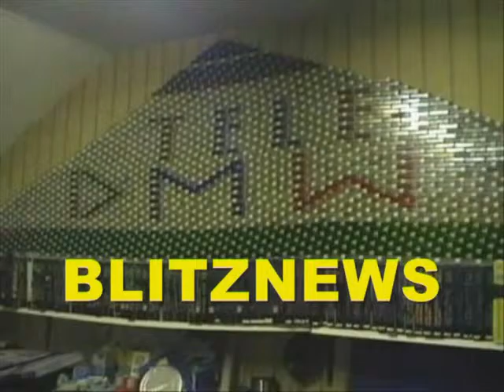BLITZ - NEWS NR.81 VOM 31.01.2016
- FILMDREH AN DER SCHRANKE BLUMENTALSTRASSE ???
DER STUNTMAN WAR 78 JAHRE ALT.
- DREHKARUSSEL AUF DER KREUTZUNG IN VIERINGHAUSEN OHNE GLATTEIS ???